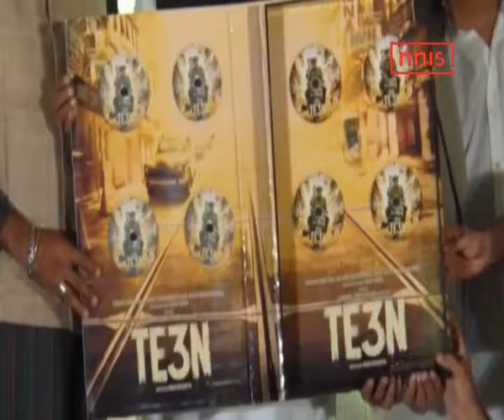Sarkar 3 Happening Soon Hints Sr Bachchan